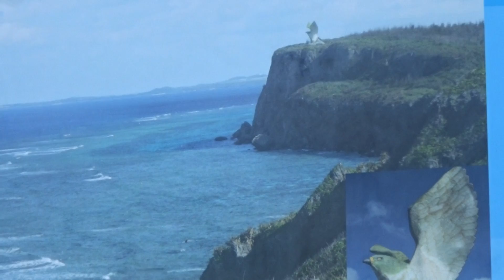ふなうさぎパナタ 伊良部島 宮古島宮古島